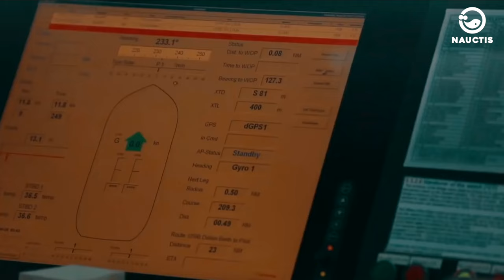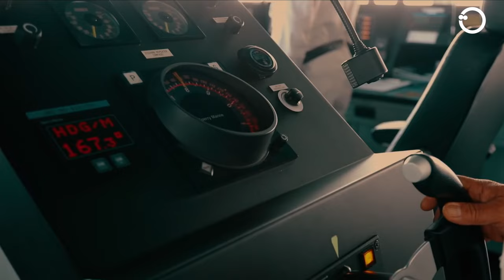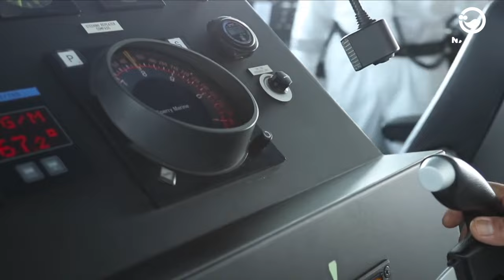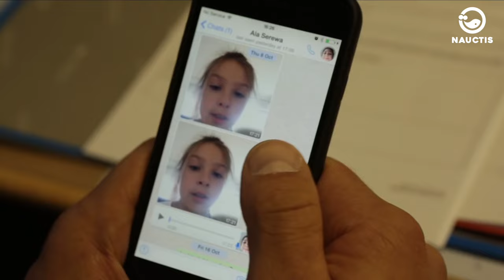Life Inside the Largest LNG Carrier Ship That Transports Millions of Tons of Gas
Discover the incredible journey inside the world's largest LNG (Liquid Natural Gas) tanker. Transporting millions of tons of LNG, these giants of the sea play a pivotal role in the global maritime trade. With a fleet capacity that has grown by 83% over the past decades, the transportation of LNG is more critical than ever. Dive deep into the intricacies of transporting gas in its condensed form and the impeccable safety standards of the LNG industry. Join us as we follow an LNG carrier on a typical journey from Ras Laffan to China, covering 5,200 nautical miles and showcasing the day-to-day life onboard. From the importance of the engine room to the challenges faced while navigating the crowded waters of the Strait of Singapore, we take you behind the scenes of the immense world of LNG transportation.

We request you to maintain a respectful and constructive tone in the comments section. Any spam, insults, or trolling will not be tolerated and will be promptly deleted. Join us on our journey to discover the wonders of the sea, Technology, Transportation and Military!